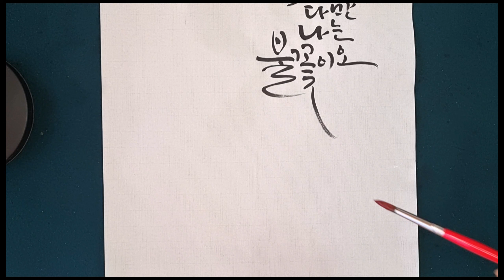캘리그라피 좋은글귀 감상해보세요~♡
안녕하세요~
하얀캘리그라피입니다.
오랜만에 좋은글귀로 찾아뵈요~ㅎㅎ
유려한 선으로 문장을 써보았어요~~~
캘리그라피 기초, 캘리그라피 초보, 캘리그라피 독학,
캘리그라피를 시작하시는 분들에게 도움되었으면  좋겠네요~
천천히 감상해보세요~^^